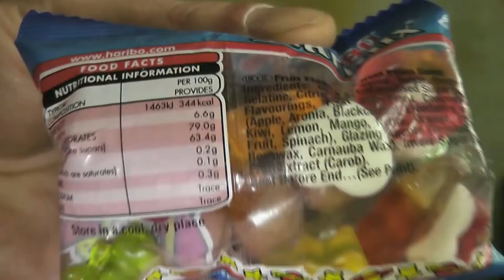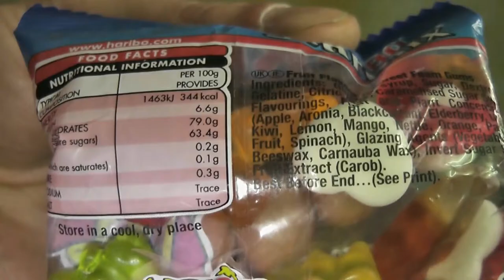konfrontacja haribo caranuba wax vs meguiars carnauba plus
zelki haribo